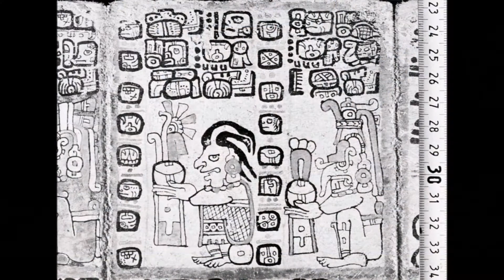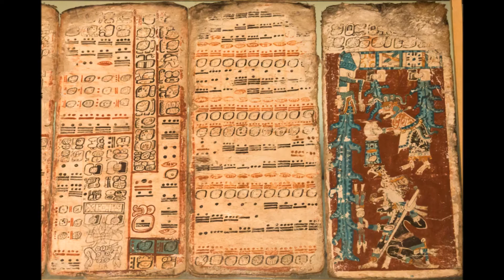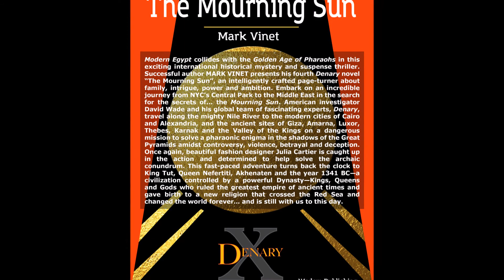Maya Civilization EPISODE 9. History of North America with Mark Vinet (USA, Canada & Mexico)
EPISODE 9 travels back to Pre-Hispanic Mexico to unveil one of its great ancient cultures and civilizations—the Maya. History of North America podcast & videocast series with Mark Vinet (United States, Mexico, & Canada).

THE MOURNING SUN by Mark Vinet (Denary Novel featured in this episode) is available

Get exclusive access to Bonus episodes, Ad-Free content, and Extra materials when joining our growing community on Patreon and receive an eBook welcome GIFT or Donate on PayPal and also receive an eBook GIFT.